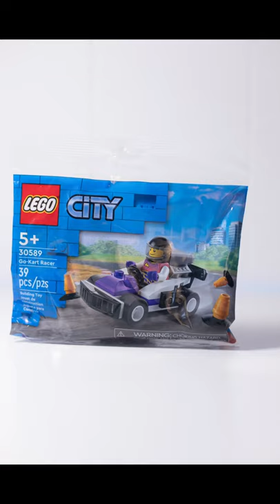LEGO Go kart racer 30589 polybag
@LEGO Polybag 30589 Go Kart Racer 30589 is a great addition to any City Build someone may have.   If you have a race track or even add it to a street layout the Go Kart Racer is a great addition to your city.